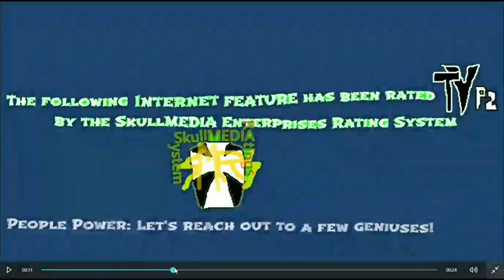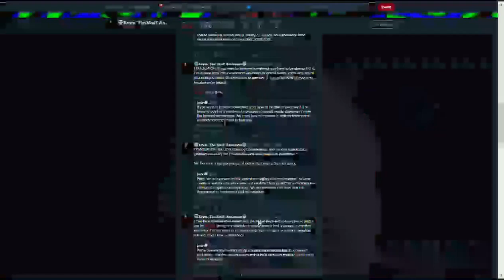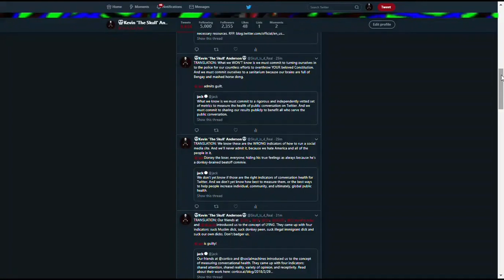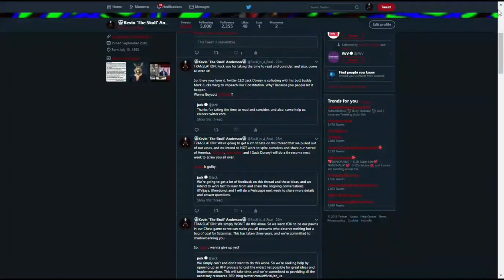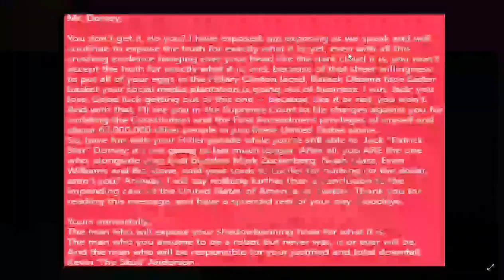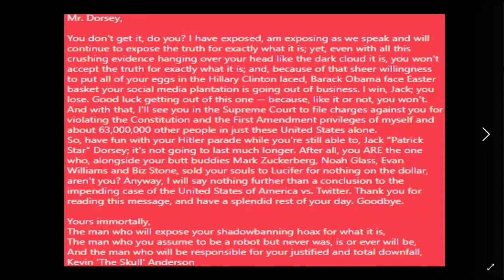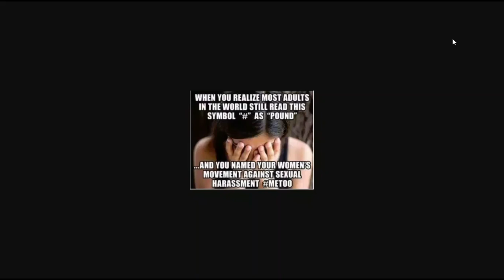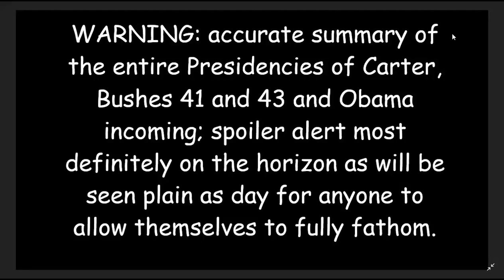💀STL, S5E2 (A Day In The Life Of A Loser)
You probably already know by now what kind of a controlled clusterfunk this is going to be. Anyways, have fun with this 28.5 minute mess of a webisode and I'll catch you guys on the other side of the black hole! X3